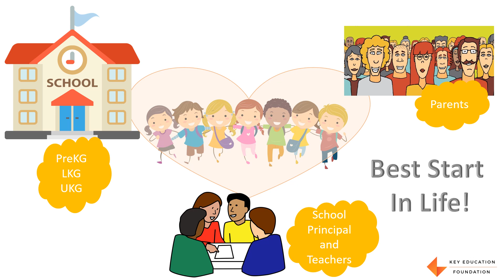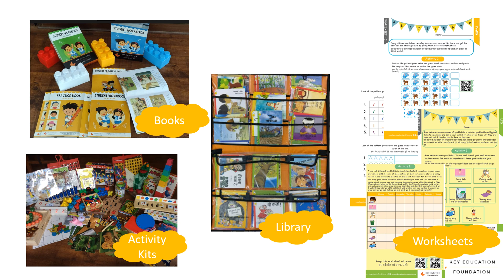Introduction to Key Education Foundation - English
This English video talks about the work that Key Education Foundation does and how we can help children to keep learning and growing even with schools closed.